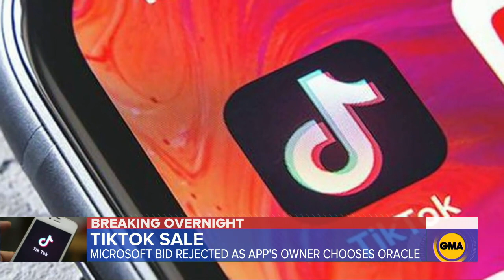TikTok chooses Oracle over Microsoft for sale, sources say l GMA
The popular video sharing app, downloaded over 750 million times, denied Microsoft’s bid and instead chose tech giant Oracle as it’s “technology partner,” according to multiple reports.